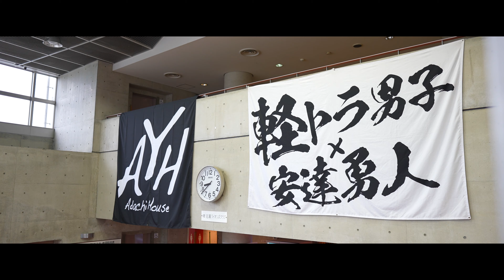桜川大作戦2023ダイジェストムービー【安達勇人インタビュー】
2023年4月15日に茨城県桜川市岩瀬体育館ラスカメインアリーナにて開催された安達勇人LIVEツアー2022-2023〜オレおめえに茨城で見せてえもんがあんだ〜TOUR FINAL公演『桜川大作戦』。

安達勇人本人の地元桜川市を本気で盛り上げるために前代未聞観覧無料でアリーナLIVEを開催。
自身が実行委員長となり、地元の有志実行メンバー、ファンの皆様、スタッフ、ボランティア、協賛スポンサーなど全ての力が一つとなり伝説の1日を作り上げた。

これからの桜川大作戦がこの街に仕掛ける未来とは...。

エンタメ✖️地方創生の新たな可能性に挑戦し続けるいばらき大使・さくらがわ応援大使の安達勇人にインタビューした。

◼️安達勇人/ ADACHI HOUSEオフィシャルサイト